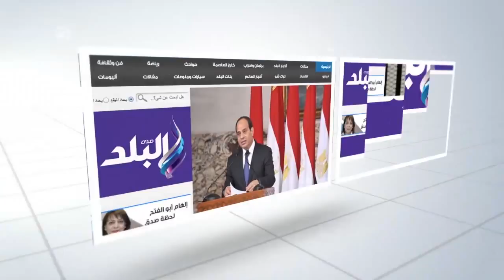صدى البلد | محافظ أسوان:مذكرة تفاهم مع تحالف إماراتي وسعودي وكوري لإنشاء مصنع عملاق للجرانيت